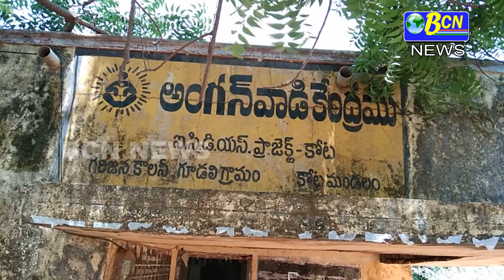గిరిజన గర్భిణీలు, బాలింతలకు కామన్ మెన్ ప్రొటెక్షన్ నిర్వాహకులు ఆసరాగా నిలిచారు..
కరోనా లాక్ డౌన్ నేపద్యంలో ఆర్ధిక ఇబ్బందులు ఎదిర్కొంటున్న గిరిజన గర్భిణీలు, బాలింతలకు కామన్ మెన్ ప్రొటెక్షన్ నిర్వాహకులు ఆసరాగా నిలిచారు.. కోట మండలం గూడలి గిరిజన కాలనీ అంగన వాడీ కేంద్రం పరిధిలోని గర్భిణీలు, బాలింతలకు పౌష్టికాహారంగా ఖజురం, జీడిపప్పు, బాదంపప్పు వంటి బలవర్ధకమైన వస్తువులను అందజేశారు... ఈ సందర్బంగా సంస్థ అద్యక్షులు కోడివాక చందు, దాసి వాసు మాట్లాడుతూ తమ సంస్థ చేపడుతున్న పలు సేవా కార్యక్రమాల్లో భాగంగా డాక్టర్ బిఆర్ అంబేద్కర్ 129 వ జయింతిని పురష్కరించుకుని గూడలి గ్రామంలోని గిరిజన కుటుంబాలకు పౌష్టికాహారాన్ని అందించినట్లు తెలిపారు.. దాతల దాతృత్వాన్ని సద్వినియోగం చేసుకుని కరోనా కారణంగా ప్రభుత్వం విదించిన లాక్ డౌన్ రద్దు చేసే వరకు సామజిక దూరాన్ని పాటిస్తూ, ఇళ్లలోనే ఉండాలని కోరారు.. ఈ కార్యక్రమంలో అంగన్వాడి టీచర్ కోటేశ్వరి ఉన్నారు..